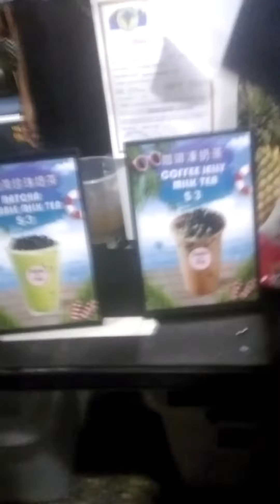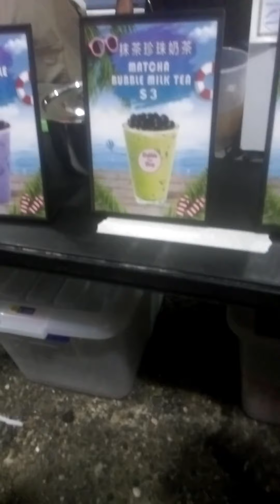night market again in palau(merlie german ytc)